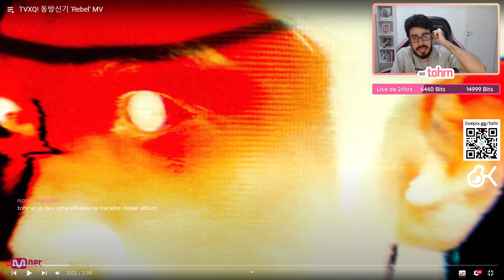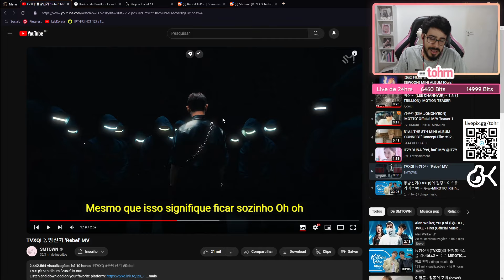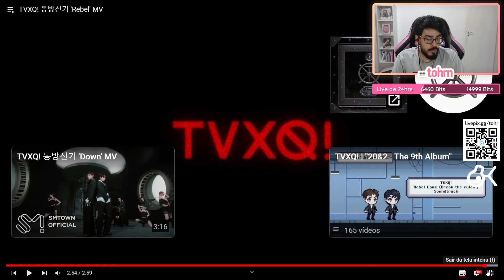TOHR REAGE: TVXQ! 'REBEL' | Cortes do Tohr